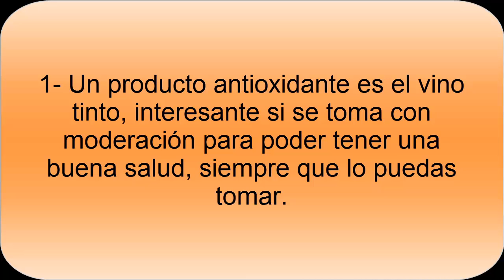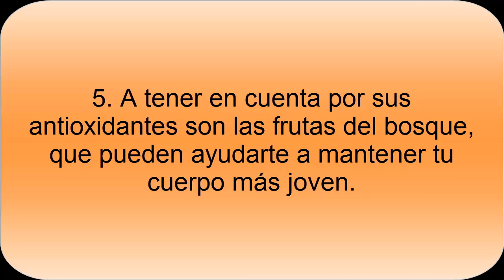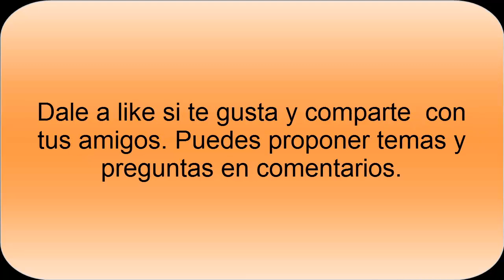Mejores Antioxidantes.- Alimentos antioxidantes más potentes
Los antioxidantes en los alimentos es importante para luchar contra los efectos de los radicales libres, que aceleran el envejecimiento celular y por lo tanto debemos combatirlos.